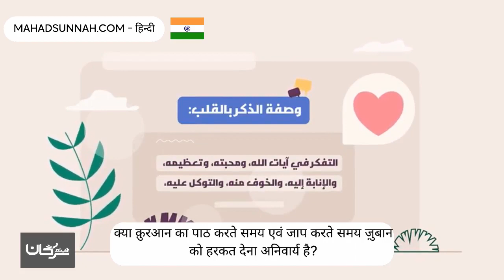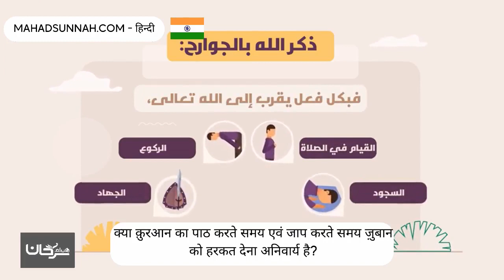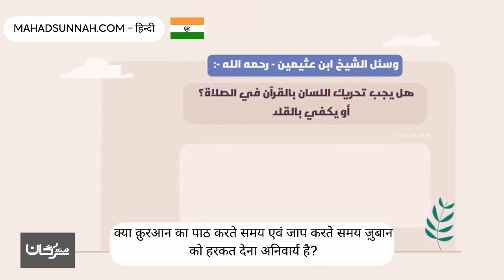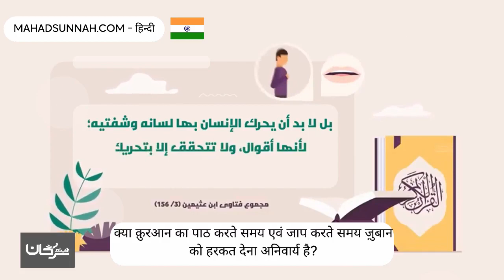क्या क़ुरआन का पाठ करते समय एवं जाप करते समय ज़ुबान को हरकत देना अनिवार्य है هل يشترط تحريك اللسان